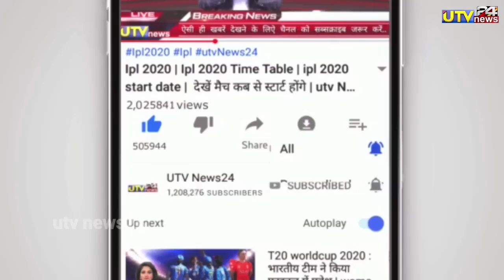IND vs AUS - चमत्कार भारत हारकर भी ऑस्ट्रेलिया के खिलाफ जीता WTC का फाइनल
1000 sub complete on 5/7/19
10000 sub complete on 1/8/19
100k sub complete on 12/08/19💯
200K sub complete on 30/08/2019👍
300k sub complete on 29/09/2019👍
400k sub complete on 02/11/2019
500k(0.5million) complete 19/12/19💗
600k sub complete on 10/2/2020👌
700k sub complete on 01/04/2020
800k sub complete on 25/10/2020
900k sub complete on 3rd Aug 2021
1M Sub complete on 4th Dec 2021